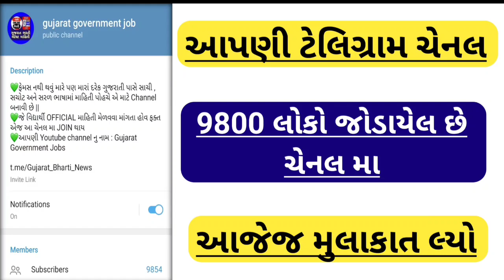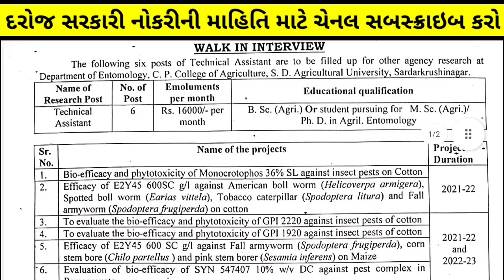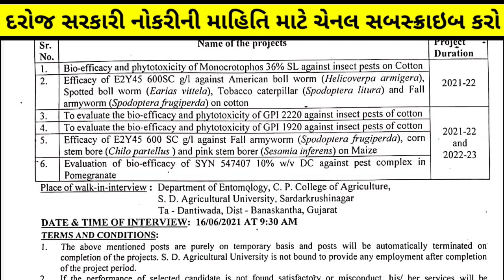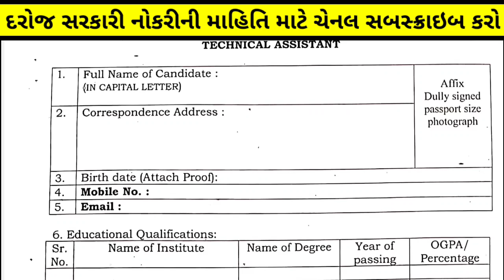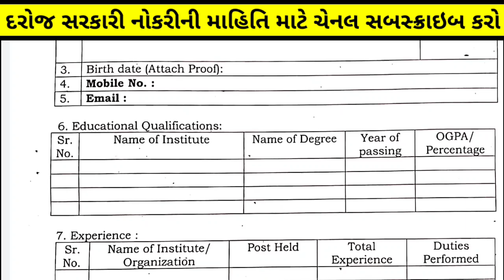[Govt Jobs] Dantivada Agricultural University bharti 2021 | SDAU | New Gujarat Government Jobs 2021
Latest Gujarat Government Jobs 2021 | Maru Gujarat Bharti 2021 | OJAS recruitment 2021

👉ખૂશખબર : ખૂશખબર : ખુશખબર 🙏
🔥ટેલિગ્રામ ચેનલમાં આજેજ જોડાઓ 🔥

🔹 ફોર્મ અહીંથી ભરો / ઓફિશ્યિલ નોટિફિકેશન અહીંથી download કરો /એડમિટ કાર્ડ / આન્સર કી/પરિણામ અહીંથી મેળવો

💚આપણી બીજી Youtube ચેનલ સરકારી નોકરી માહિતી માટે ફક્ત : અહીંથી જોઈન થાઓ

🔥About Channel🔥

gujaratgovernmentjob
governmentjobgujarat
govt jobs in gujarat
gujarat government vacancy
gujarat govt jobs in 2020
govt jobs
ojas gujarat jobs
maru gujarat
ojas
maru gujarat jobs
upcoming gujarat government jobs
latest gujarat bharti
latest gujarat government bharti
today gujarat bharti
ojas bharti
ojas jobs
maru gujarat jobs
new gujarat bharti
latest gujarat government job
gujarat govt job